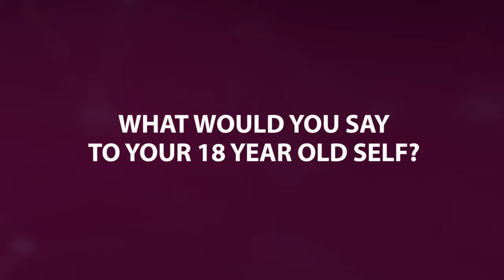Fashion designer Mimi Plange on the advice she would give to her 18-year-old self